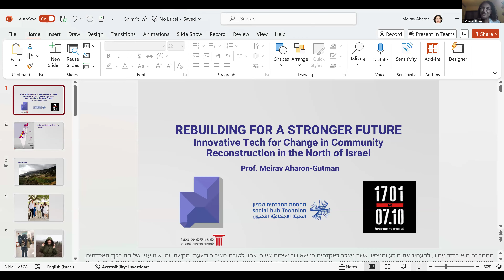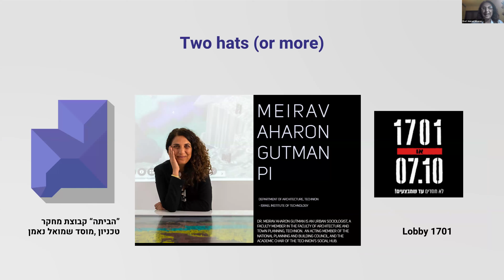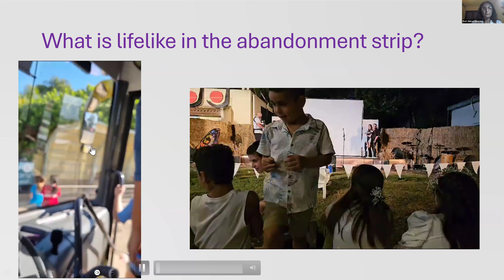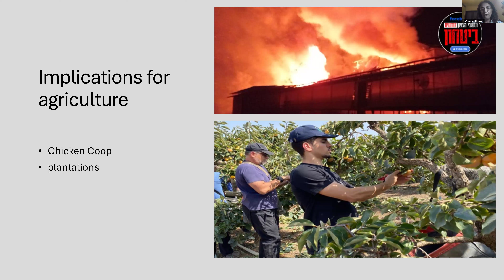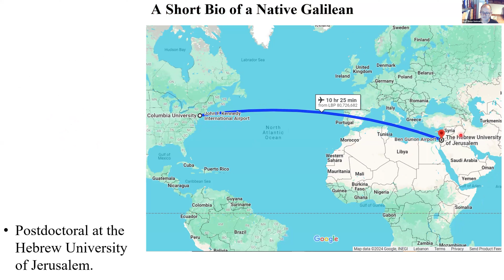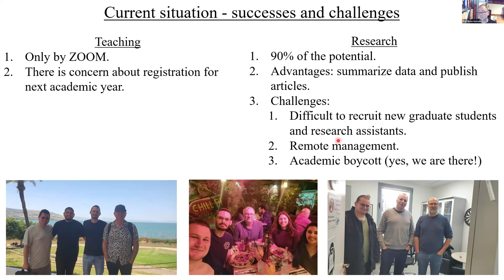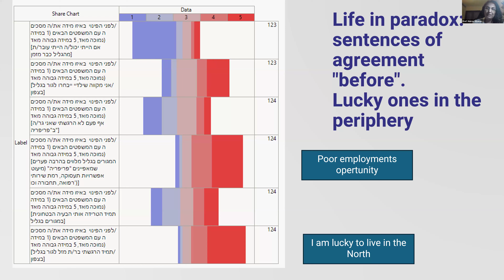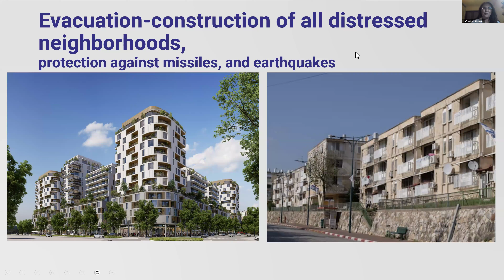GMT20240624 170335 Recording 3840x2160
P2G Zoom Update from Northern Israel